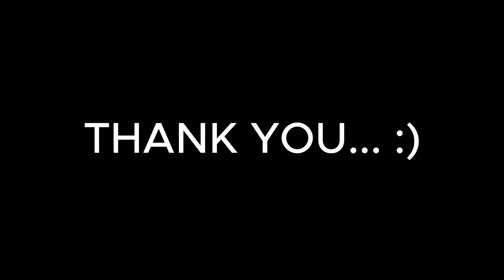IT'S A SUSHI SUNDAY....!!!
Trying to do something new with new peoples. Sushi making is a new experience and learning for me.